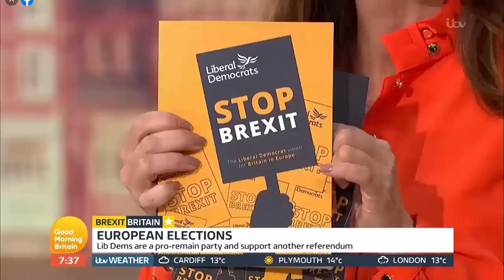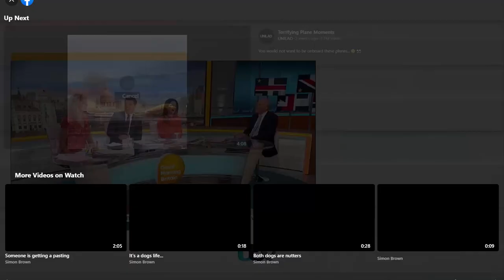Vince Cable's Brexit interview Parody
Vince doesn't pull his punches when it comes to Brexit